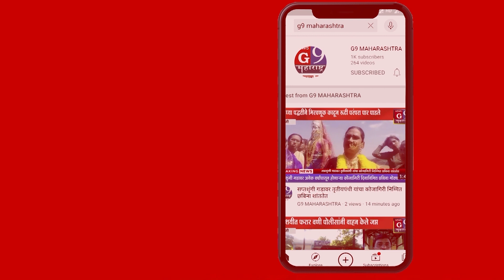BHUSAVAL : इनरव्हील क्लब ग्रामीण भागात सेवेस सज्ज नूतन प्रेसिडेंटअलका भटकर...